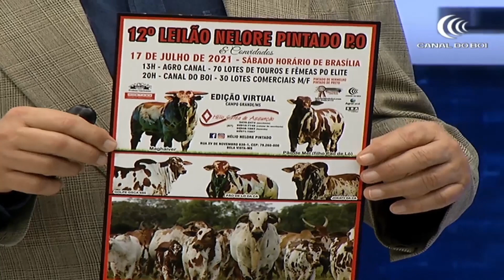Leilão Nelore Pintado oferta touros e matrizes em julho no Agro Canal e Canal do Boi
O “12º Leilão Virtual Nelore Pintado Edição 2021” oferta touros e matrizes dia 17 de julho no AgroCanal, Canal do Boi e ArrobaPlay.com. Serão disponibilizados para compra 85 touros Nelore Pintado, 35 matrizes Elite e ainda 30 lotes de animais comerciais, filhos de touros Pintado com a marca Correia Assunção.
O titular da marca, Hélio Correia de Assunção, acompanhado de seu filho Marcelo Assunção, falou sobre o evento no programa Mais Pecuária, do Canal do Boi de ontem (16).